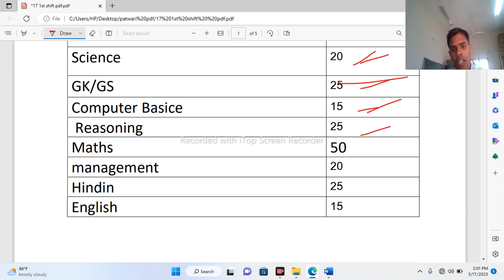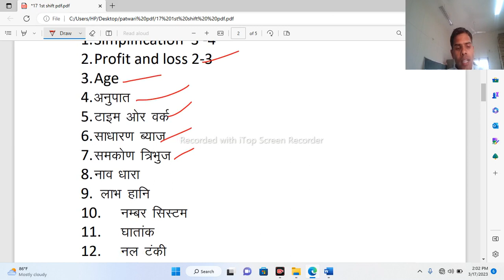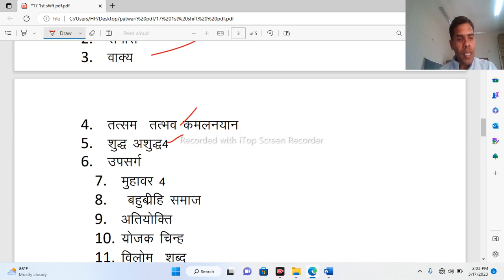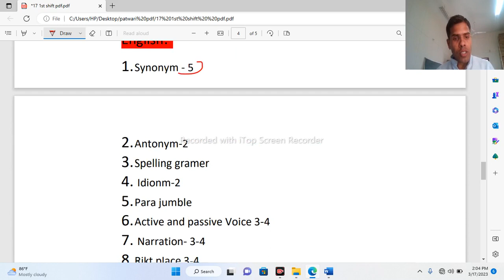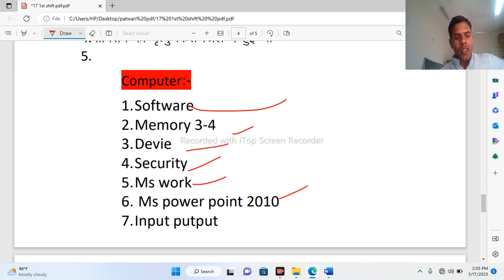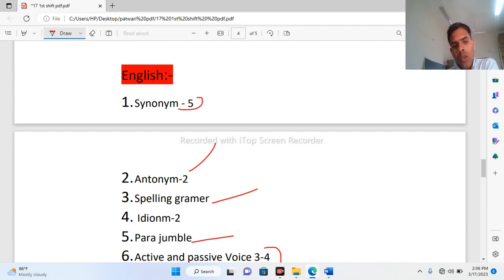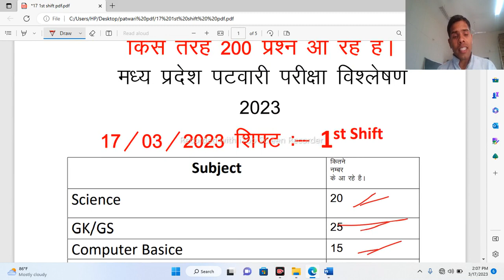17 मार्च पटवारी पेपर First Shift Analysis II MP Patwari paper Analysis 2023II 1st Shift Review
17 मार्च पटवारी पेपर  First Shift Analysis II MP Patwari paper Analysis 2023II  1st Shift
17  march 1shift 2023
17 march First Shift exam Review
First shift live patwari
exma patwari analysis
mp patwair First Shit exam 17  march

x